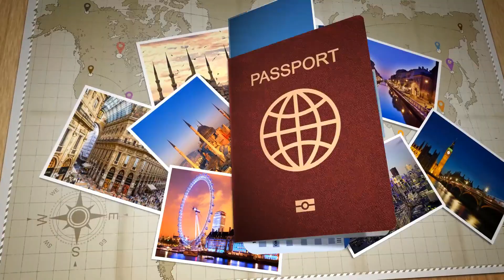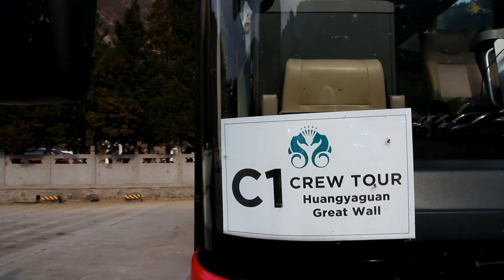Mochilando na China: A Grande Muralha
Cheguei na China, meu país de número 53, e depois de explorar Xangai chegou a hora de conhecer uma das maiores obras da humanidade: a Grande Muralha da China!